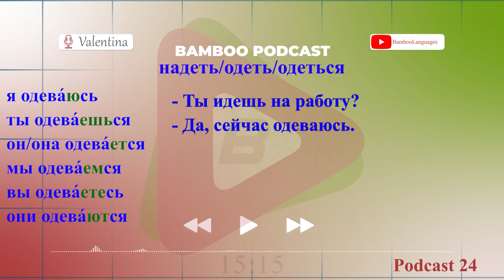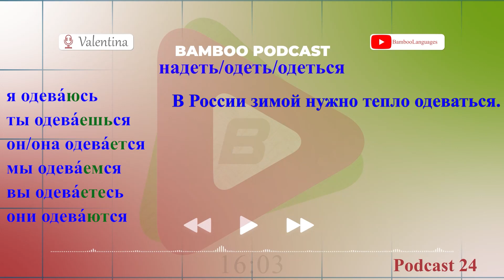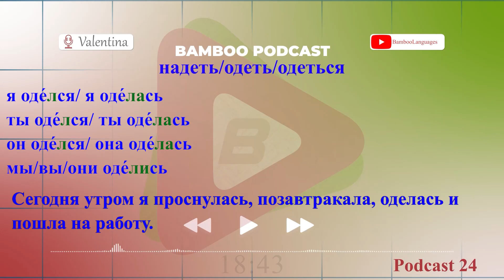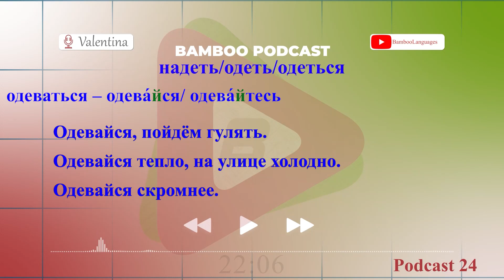پادکست شماره 24 زبان روسی | صرف و کاربردهای افعال наде́ть/оде́ть/оде́ться | آموزش زبان روسی | ❹❷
در این پادکست:
🖊️ جفت های فعل
надевать/надеть
одевать/одеть
одеваться/одеться
بررسی می کنیم
🖊️ می بینیم این فعل ها با هم چی فرقی دارند
🖊️ این فعل ها را صرف می کنیم

 برنامه بارگذاری دروس
زبان روسی: شنبه و چهارشنبه(پادکست)

چرا زبان روسی را زبان مهمی می دانیم؟

در این مطلب فقط به 6 مورد از آن‌ها اشاره می کنیم.
۱.  زبان روسی یکی از رایج‌ترین زبان‌های جهان است.

در فهرست رایج ترین زبان‌ها در سطح جهان، روسیه هشتمین زبان است. البته در روسیه، اوکراین، ازبکستان، قرقیزستان، قرقیزستان، قزاقستان، تاجیکستان، ارمنستان، ترکمنستان، آذربایجان و … نیز به این زبان صحبت می‌شود. این زبان به دلیل نفوذ سیاسی پایدار روسیه، زبان دوم محبوب در اروپای شرقی است.

۲. روسیه بزرگ‌ترین کشور جهان است.

یک واقعیت جالب در مورد روسیه این است که این کشور بزرگ‌ترین کشور جهان است و به طور قابل‌توجهی بزرگ‌تر از کشور دوم یعنی کانادا (روسیه ۶.۶ میلیون مایل مربع مساحت دارد، در حالی که کانادا ۳.۸ میلیون مایل مربع است)  می باشد. و حالا تصور کنید که در این سرزمین بی‌انتها چقدر می توانید چیزای جدید کشف کنید و این از مزایای زبان روسی است که امکان جستجو را برای شما فراهم می کند. روسیه ۲۸ میراث جهانی یونسکو دارد.

۳. روس‌ها بیش از حد انگلیسی صحبت نمی‌کنند.

روسیه دارای پایین‌ترین نرخ مهارت انگلیسی است. تنها حدود ۵ %  از روس‌ها در زبان انگلیسی مهارت دارند و در اکثر شهرهای روسیه تقریبا هیچ نشانه‌ای از الفبای لاتین پیدا نخواهید کرد. پس اگر می‌خواهید بر سرزمین امپراتوری روسیه غلبه کنید، نمی‌توانید بدون داشتن اطلاعات اولیه از زبان روسی موفق شوید. این قطعا ارزش پرداختن به الفبای سیرلیک و یادگیری برخی از جمله‌ها را دارد تا با افراد بومی در سفر به روسیه ارتباط برقرار کند!

۴. از مزایای زبان روسی آشنا با فرهنگ کشور روسیه است.

روسیه بسیاری از سنت‌های فرهنگی میان اروپا و آسیا را در میان گرفته‌است. شاید به همین دلیل بسیاری از مردم فکر می‌کنند که روسیه هیچ چیز مشترکی با دنیای انگلیسی‌زبان ندارد. اما در حقیقت، شما می‌توانید در عرض کمی بیش از سه ساعت به سنت پطرزبورگ پرواز کنید، که کوتاه‌تر از زمانی است که طول می‌کشد تا به آتن برسید. بسیاری از مقصدهای گردشگری برتر حتی برای افرادی که در آمریکا، کانادا و استرالیا مستقر هستند، در قاره اروپا روسیه است، بنابراین اگر می‌خواهید یک تور بزرگ در اروپا را برنامه‌ریزی کنید، روسیه مقصد خوبی است.

۵. یادگیری زبان روسی یک چالش است.

زبان روسی یکی از سخت‌ترین زبان‌ها است که ساختار گرامری پیچیده دارد و الفبای سیرلیک به قدری سخت به نظر می‌رسد که به که ممکن است برخی افراد از یادگیری این زبان منصرف شوند اما در واقع آنقدرها هم که به نظر می‌رسد ترسناک نیست. وقتی آن را یاد می‌گیرید، احساس واقعی موفقیت از این واقعیت که می‌توانید یک الفبای دیگر بخوانید، احساس خواهید کرد! در واقع از مزایای زبان روسی این است که توانایی های خود را محک بزنید و خود را با یک دنیای ناشناخته به چالش می کشید. درست است که در ابتدا ترسناک به نظر می رسد، اما وقتی حرف زدن را شروع می‌کنید احساس شگفت انگیزی خواهید داشت.

۶. یادگیری زبان روسی آسانتر از آن است که فکر می‌کنید.

کسی که هرگز سعی در یادگیری زبان روسی داشته باشد با دو چالش برای یادگیری زبان روسی مواجه است و الفبای سیرلیک یکی از آن‌ها نیست ( با کمی تلاش، یادگیری ۳۳ حرف الفبای روسی ممکن می شود. (اغلب اشکال حروف مشابه یا یکسان هستند، بنابراین شما فقط نیاز دارید که نشان دهید چگونه مغز شما می تواند حروف با صدای مشخص را تشخیص دهد. همچنین قواعد گرامری بسیاری وجود دارد که برای یادگیری دشوار هستند. با وجود این دشواری ها اگر تلاش و علاقه کافی برای یادگیری این زبان داشته باشید، می توانید موفق شوید.